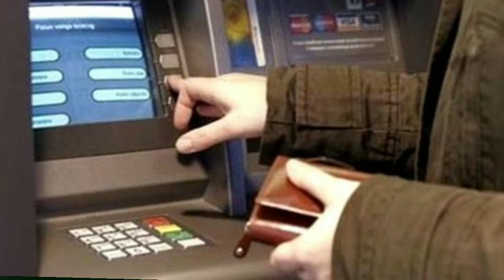Maaş və pensiyalar nə qədər artacaq?- AÇIQLAMA GƏLDİ